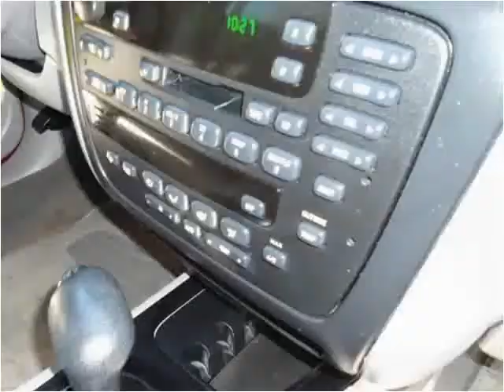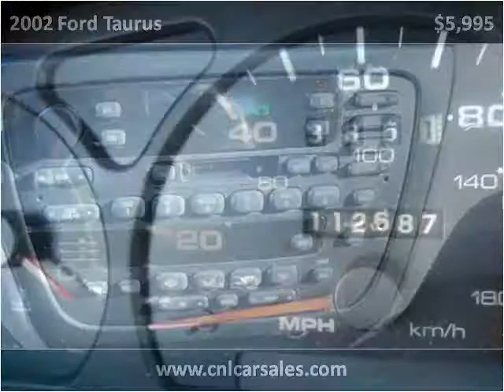2002 Ford Taurus Used Cars Shepherdsville, Mt. Washington, B